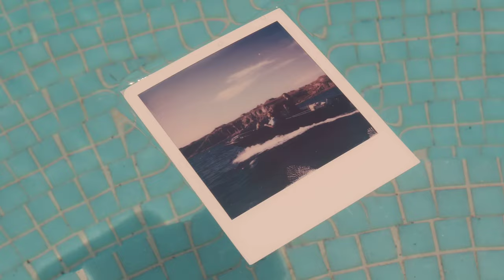APACHE 207 & OLEXESH - NIEMALS GEGLAUBT (prod. Kingside)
💥Pitbulls & Rottweiler!💥

Checkt Chilli Vanilli aus!
Rechtliches:
Das ist kein offizielles Musikvideo!
© Alle Rechte liegen bei den Urheberrechtsinhabern!